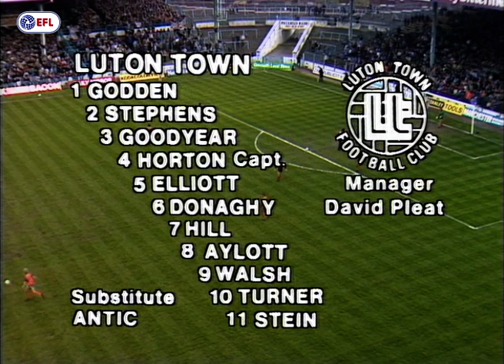DAVID PLEAT'S JIG! | Man City and Luton take part in relegation decider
May 14th 1983. Luton Town  travel to Maine Road - with Manchester City requiring just a point to stay up, while the Hatters needed a win to secure their First Division status and send the hosts down on the final day!

An unlikely hero emerges!